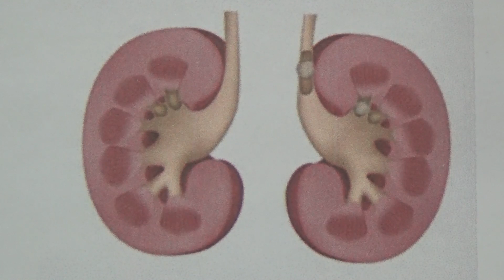عجوز حطمت وفتت حصى الكلى بآية من كتاب الله ! تعرف عليها وعلى الآية التي فتتت بها حصوات الكلى .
تعرف على المرأة ، وعلى الآية التي فتتت بها حصوات الكلى .